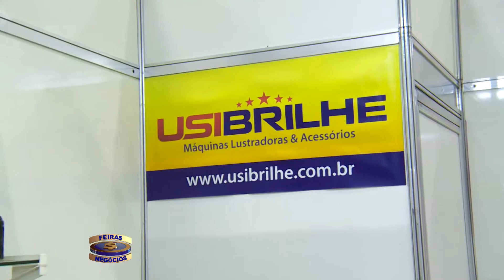Feiras e Negocios 28 09 16